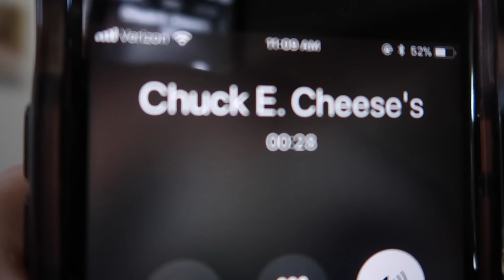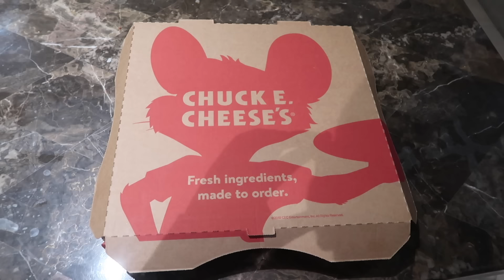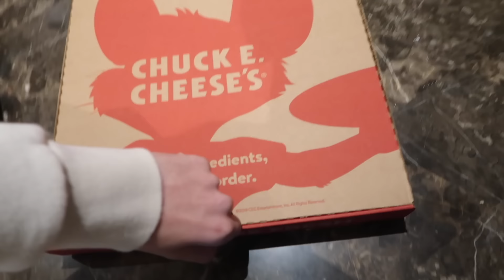TESTING THE CHUCK E. CHEESE PIZZA CONSPIRACY.. *Shocking Footage*